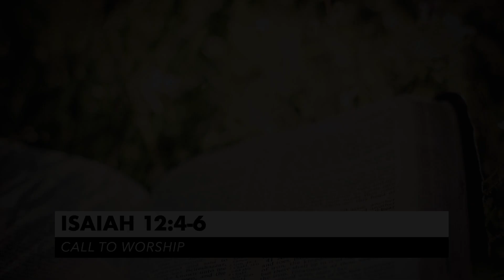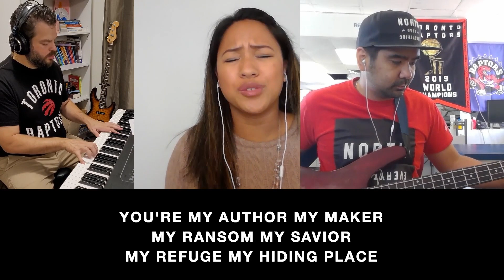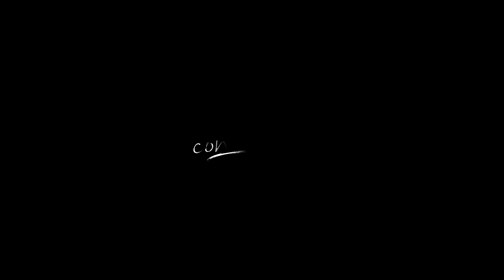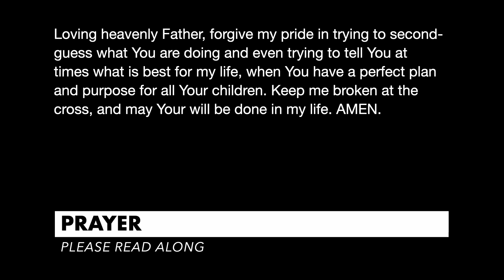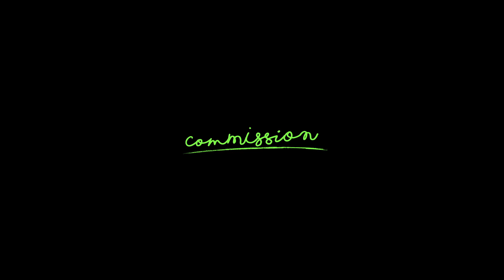Lest We Forget | 2 Pet 1:1-4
We return to our series in the letters from Peter as he reminds us who, and whose, we are.